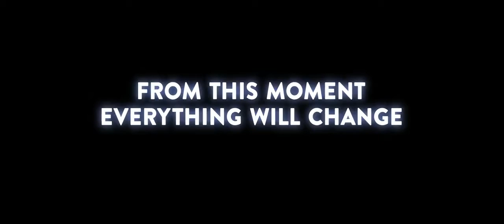Cars 3 - Official 15 Second Movie Trailer HD - Trailer Puppy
to find good movies to watch.

Cars 3 15 second movie trailer. Plot is unknown. Starring N/A. to set a reminder when Cars 3 is released.

  Let us know what you think of the Cars 3 15 second trailer in the comments below.